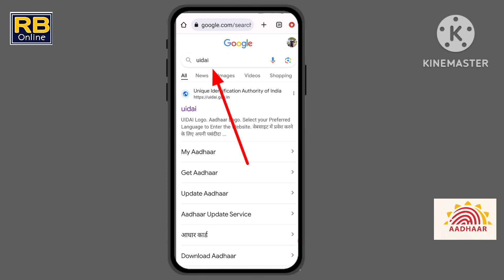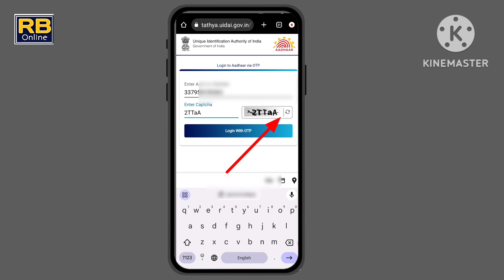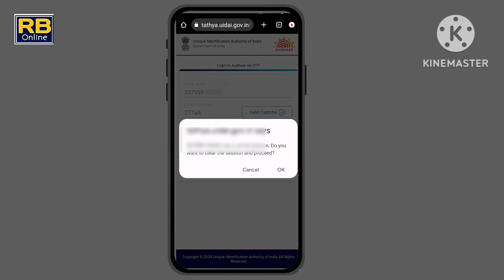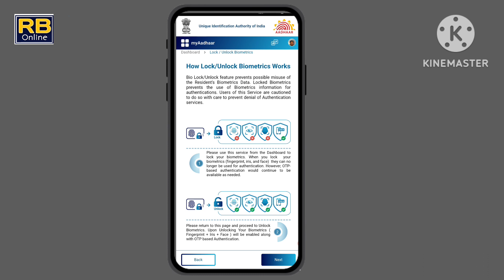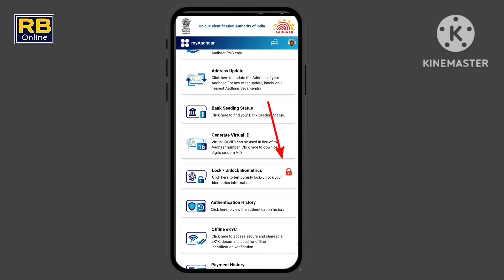આધારકાર્ડમાં બાયોમેટ્રીક લોક-અનલોક કરો ઓનલાઈન | aadhar card Biometric Lock Unlock Online in Gujarati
how to unlock aadhar card biometric permanently

how to unlock aadhar card biometric

aadhar card

aadhar biometric lock unlock
aadhar card biometric update

how to lock aadhaar biometric data online

how to lock aadhar card biometric

aadhaar biometric lock and unlock